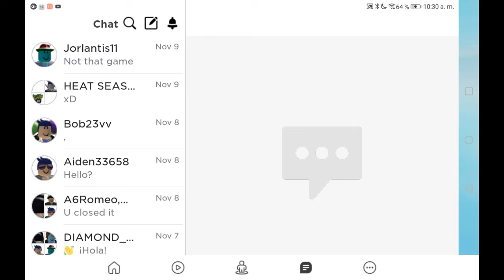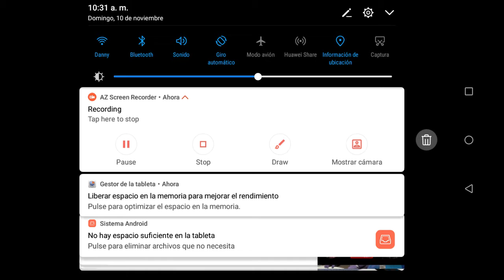Playing roblox arsenal : )